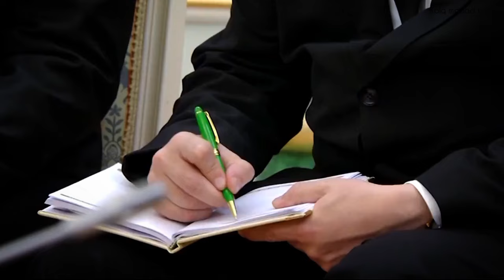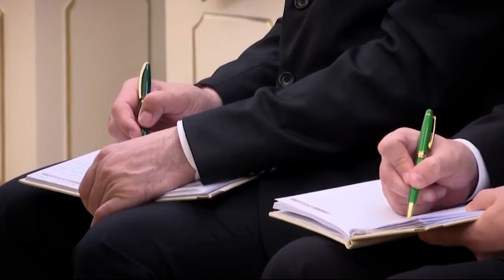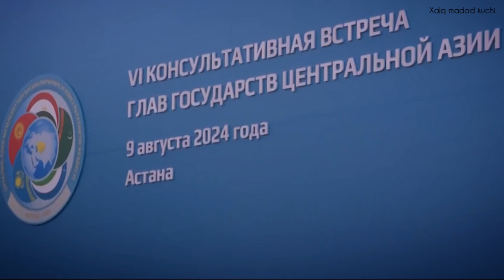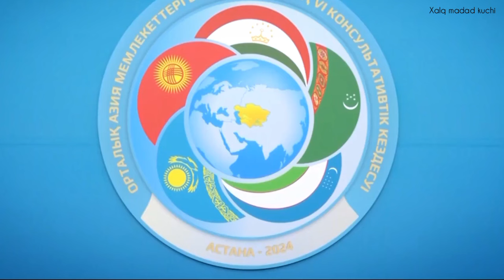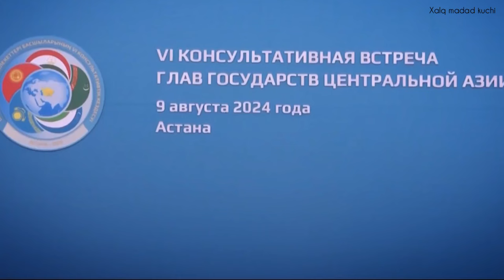Выступление Президента Шавката Мирзиёева на Консультативной встрече глав государств Центральной Азии